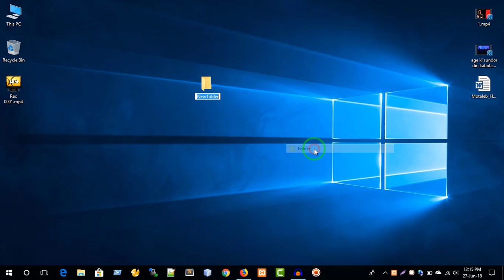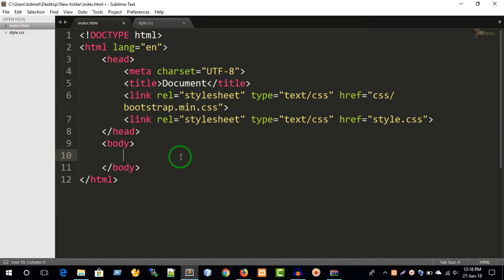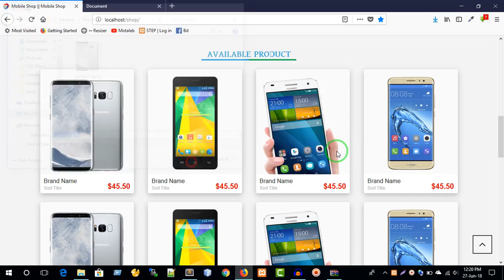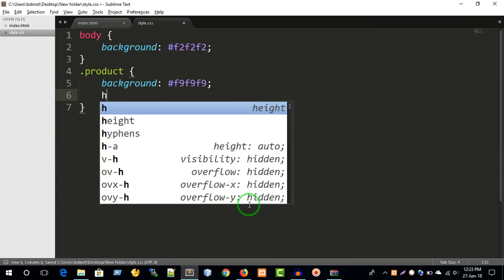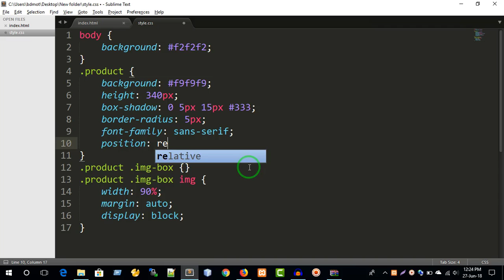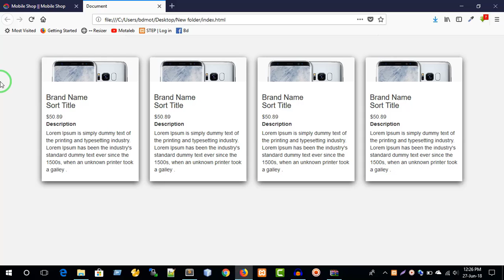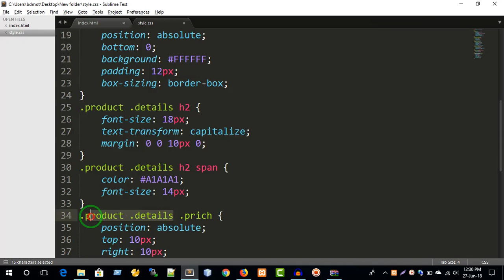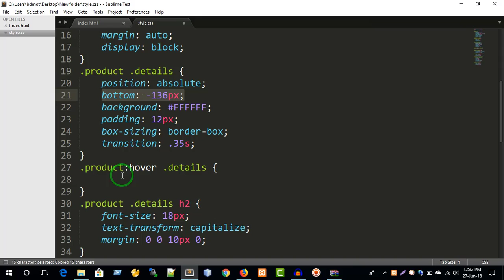CSS3 Product Table UI Design - How Design a Product Card